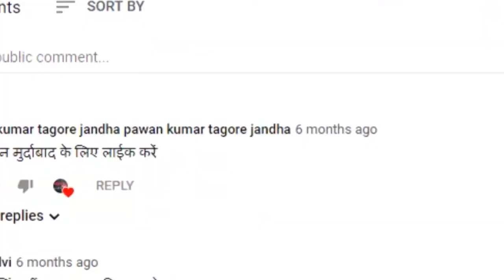नंदकिशोर गुर्जर ने जेएनयू कुलपति के खिलाफ रिपोर्ट दर्ज करवाने के लिए दी तहरीर